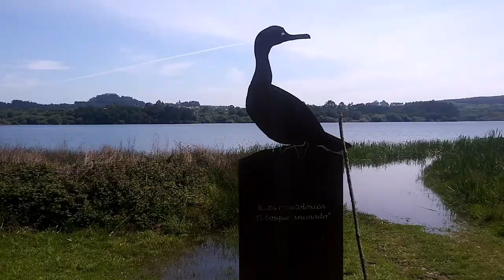🇪🇸 🌳 Cambre (Cecebre) (Tráiler)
Tráiler de ruta de senderismo en Cambre (A Coruña, Galicia, España), desde El bosque animado de Cecebre hasta el embalse y, luego, por la orilla del río Mero hasta la playa fluvial, con el escritor bestseller internacional Miguel Ángel Villar Pinto

Vamos a recorrer toda Galicia. ¡Acompáñanos en nuestro viaje por las cuatro provincias: A Coruña, Lugo, Ourense y Pontevedra!